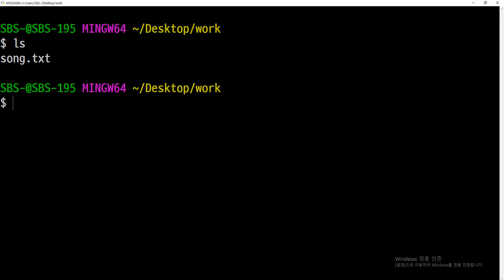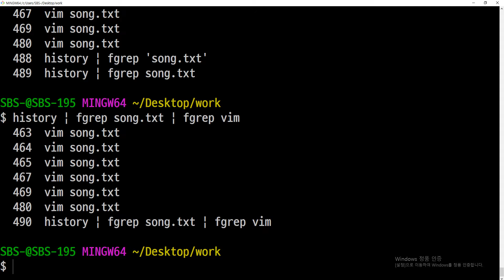21 11 20, ken 1381, 리눅스 명령어 기초 강좌, 60강, 문제풀이, 기존 입력 명령문 중에서 song과 vim 을 동시포함하는 라인만 출력